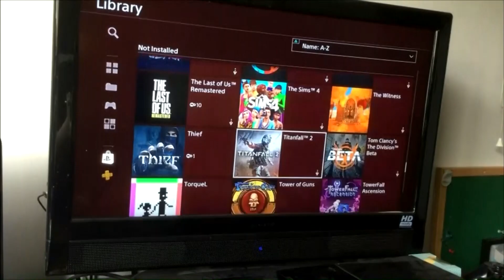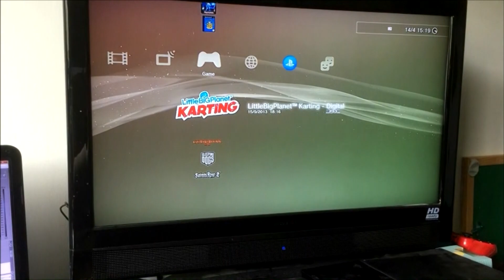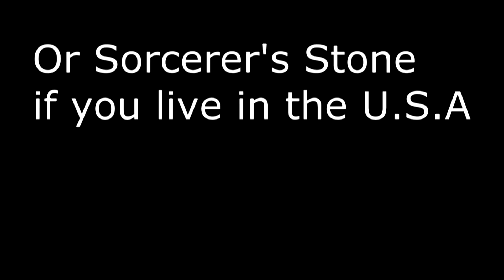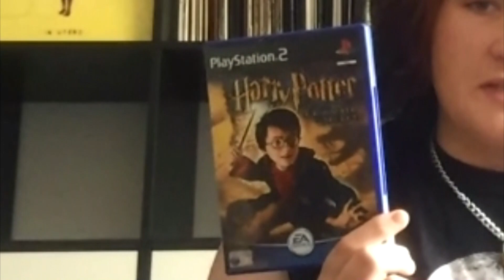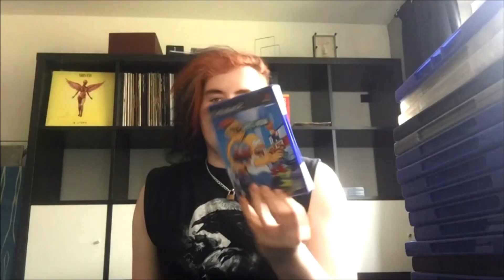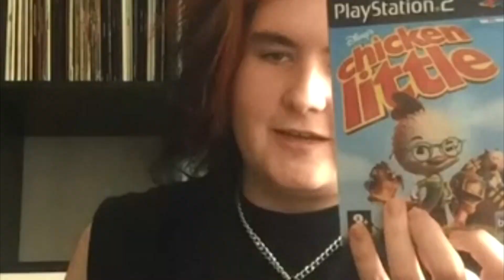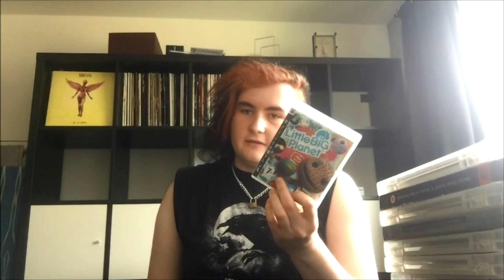My Video Game Collection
music pages-